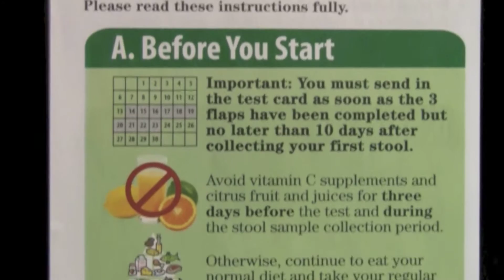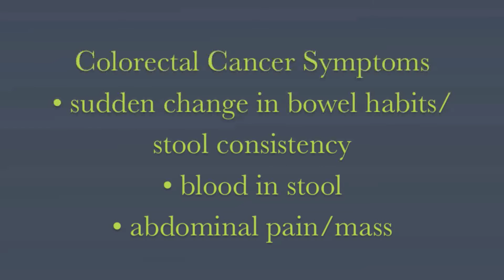Colorectal cancer screening saves lives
When it comes to getting checked for colorectal cancer, many people just don't want to go there. Right now, not even a third of Ontarians are taking advantage of potentially life-saving screening tools. Screening won't be the best experience of your life, but may actually help prolong it. Start with a chat with your family doctor.